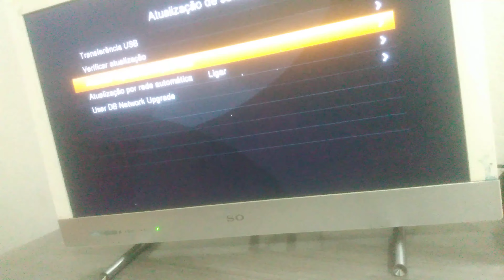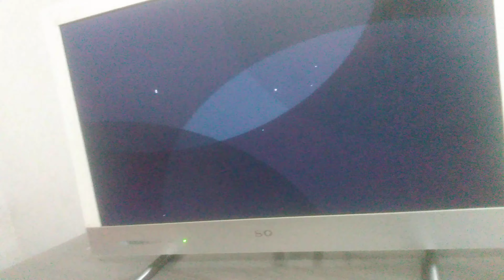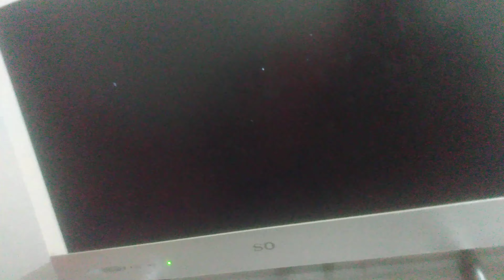como voltar Duosat on Demand ,simples e rápido!